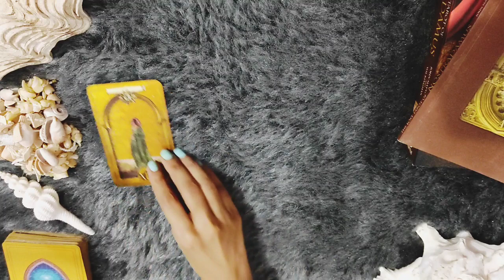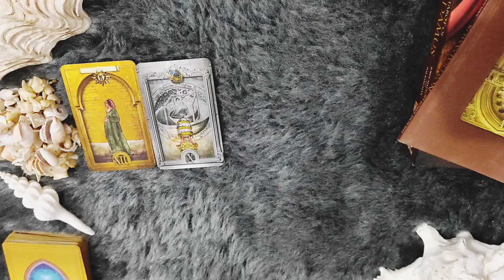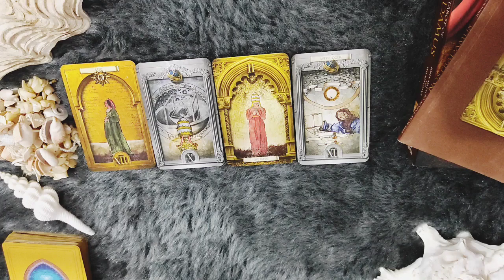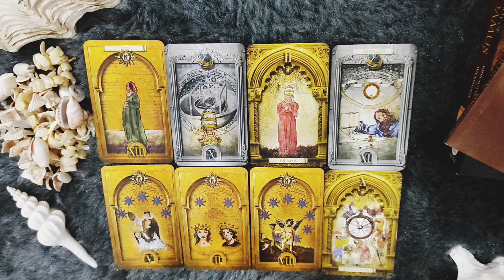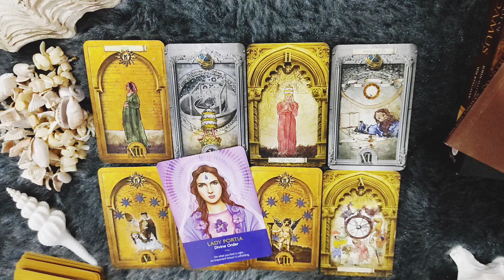*SCORPIO/VRISHCHIK RASHI- 8-15 AUGUST LOVE READING*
janiye kya hai apke liye in love from 8-15 AUGUST 2021.